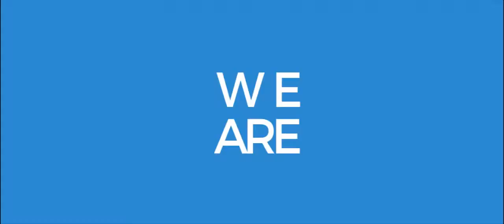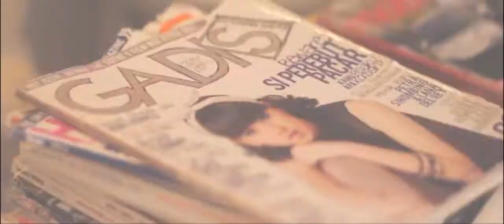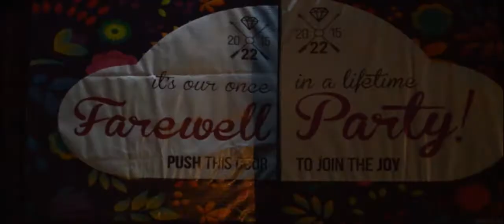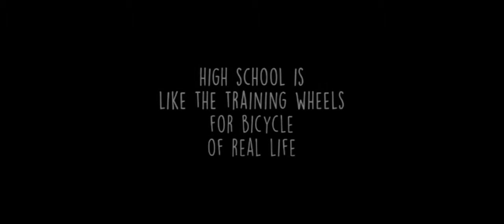YEARBOOK / YEARVID 2015 : SMAN 105 JAKARTA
Nawa Factory support year video documentation for SMAN 105 JAKARTA.

Holiday (feat. Akon) [Dj Antoine Vs Mad Mark 2K15 Club Mix] - DJ Antoine
Mata Berdebu - Sore
Setengah Lima - Sore
Karolina - Sore